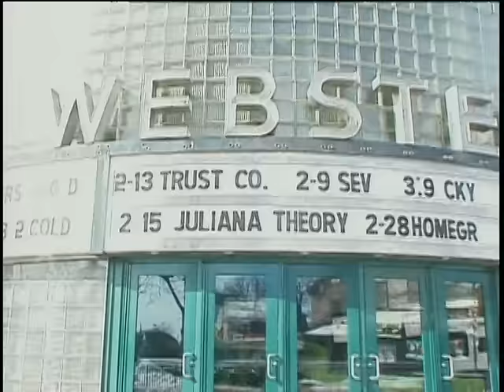TRUSTcompany - The Fear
Music video by TRUSTcompany performing The Fear. (C) 2003 Geffen Records